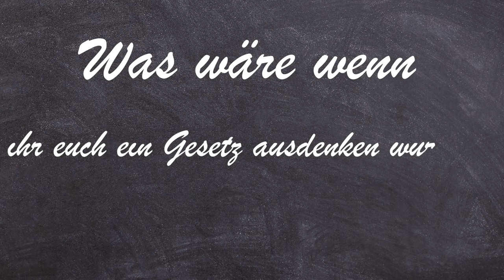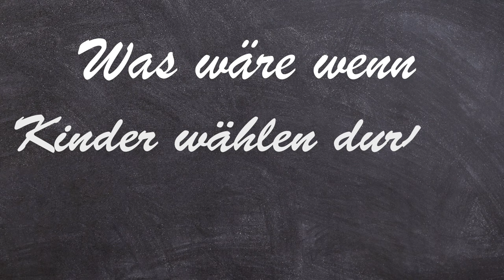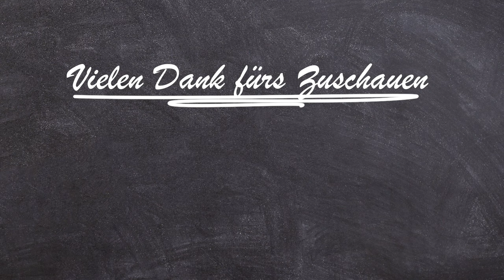Was wäre wenn Kinder wählen dürften? BJR-Vollversammlung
Wir waren auf der Vollversammlung des Bayerischen Jugendrings und haben dort Leute mit den folgenden Fragen konfrontiert:

1. Was wäre wenn ihr euch ein Gesetz ausdenken würdet?
2. Was wäre wenn 20 zufällig ausgewählte Menschen ein Gesetz verabschieden dürften?
3. Was wäre wenn Kinder wählen dürften?

Frohe Weihnachten!